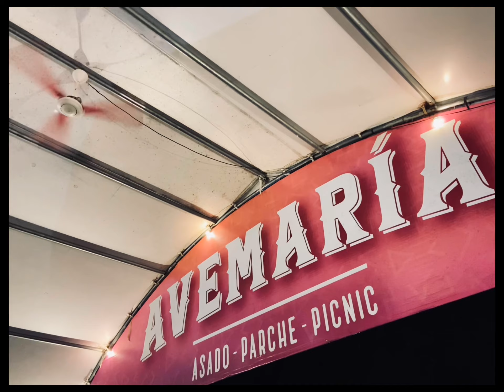cinematic video mode iPhone 11